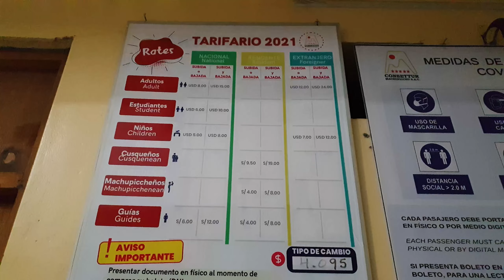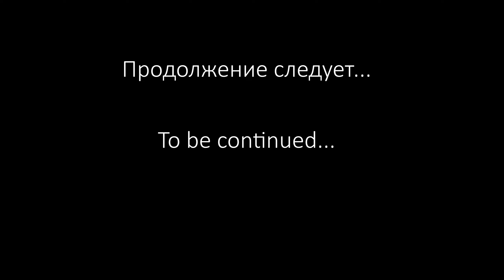Последние билеты в Мачу-Пикчу. Тропинка по путям через джунгли. Маршрутка потеряла колесо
В этом выпуске:

0:00 Очередь за билетами в Мачу-Пикчу
0:36 Агуас Кальентес или деревня Мачупикчу ночью
1:56 Очередь за билетами в Мачу-Пикчу
3:38 Дорога в Мачу-Пикчу
4:00 Крепость Инков Мачу-Пикчу
4:41 Дорога Мачу-Пикчу - Гидроэлектрика вдоль жд
7:27 Растение банана
8:06 Мост над рекой Урубамба
8:19 Гидроэлектростанция
8:56 Маршрутка потеряла колесо